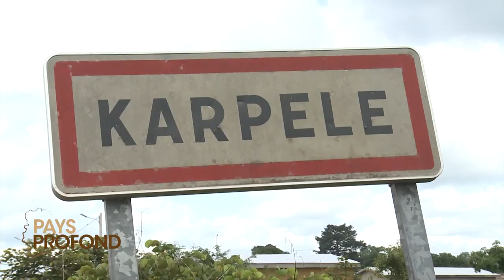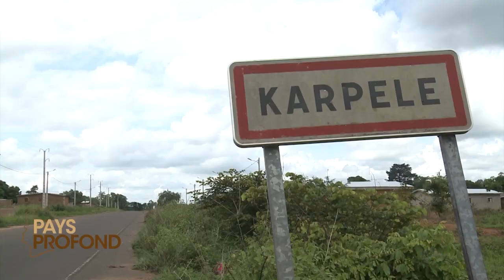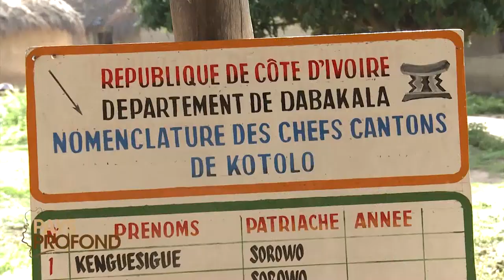PAYS PROFOND - DABAKALA (2éme Partie)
PAYS PROFOND documentaire culte de la RTI, présente la ville de Dabakala et sa culture Djimini